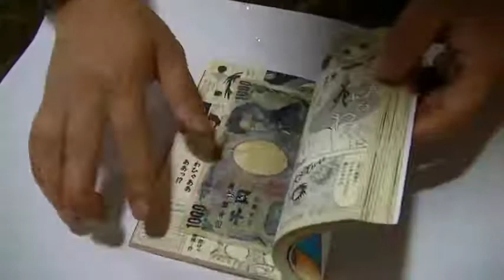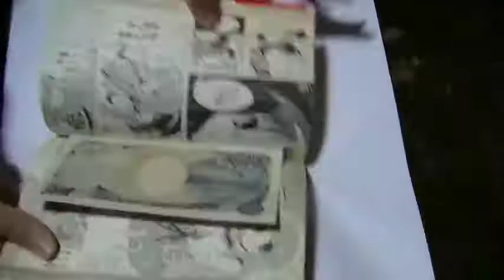【知らない人が8割？】お札をピン札にする方法が凄い！！